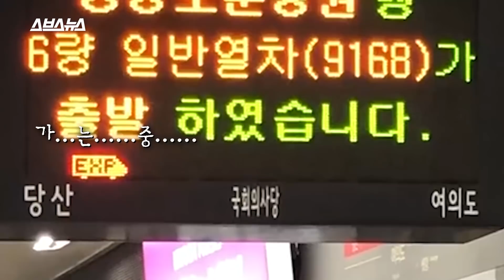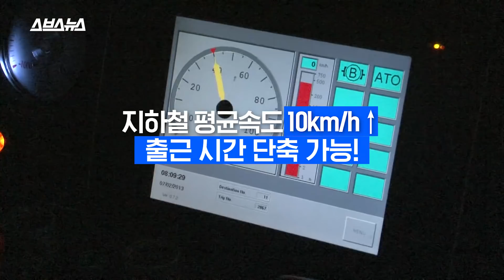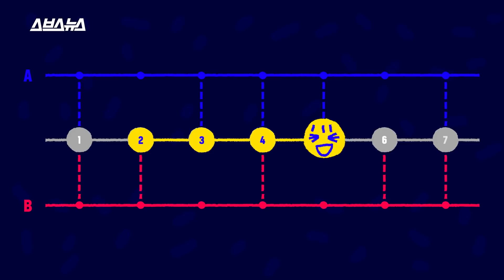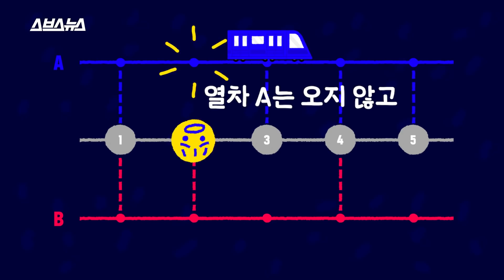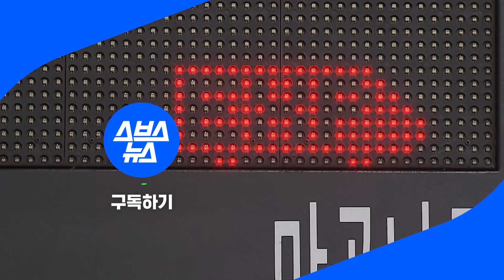※지각러 주목※ 지하철 정차 순서만 바꾸면 출퇴근 시간 10% 줄일 수 있다? / 스브스뉴스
한번 놓치면 한참 기다려야 하고, 겨우 올라타면 옴짝달싹할 수 없는 출퇴근길 지하철.
이런 숨막히는 지하철 출퇴근길을 쾌적하게 만들어줄 '지하철 급행 운행체계' 연구 결과가 발표되었습니다.
한국철도기술연구원의 연구 결과에 따르면 지하철 정차 패턴을 조정하기만 해도 통행 시간의 최소 10%를 줄일 수 있다고 합니다.
추가적인 대피선 건설, 운영 중단 없이 기존의 시스템을 그대로 활용하는 지하철 급행화, 스브스뉴스가 직접 찾아가 알아봤습니다.